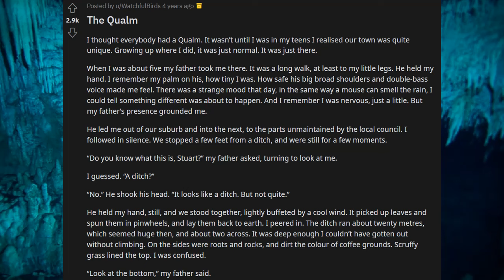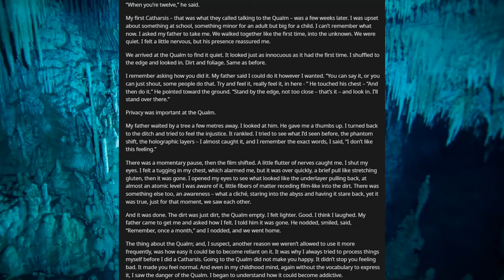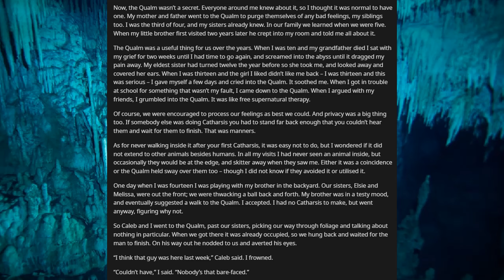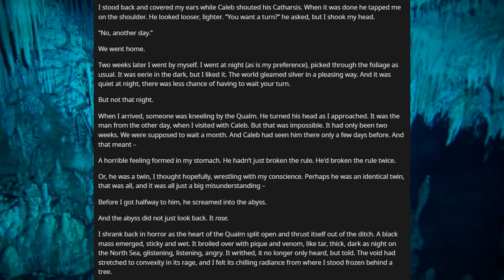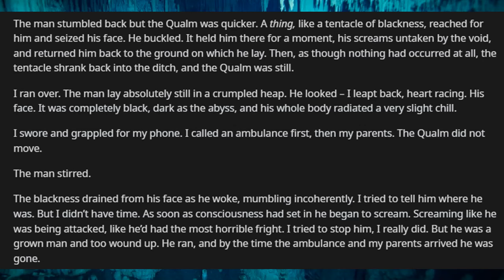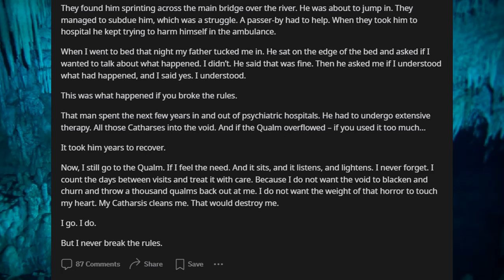The Qualm | r/Nosleep | Reddit | Creepy Horror Stories